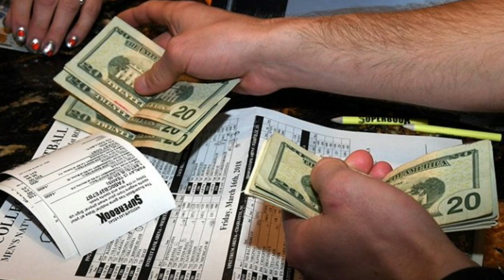Chicago Outfit Power “Jimmy I’s” Pal Dianosed With Brain Cancer, Gets Prison Sentence Halted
One of alleged Chicago Outfit underboss James (Jimmy I) Inendino’s top bookies is at death’s door. Last week, veteran Cicero crew bookmaker Greg Paloian was granted a medical delay for his report date to federal prison where he’s slated to serve two and a half years for an illegal gambling and money laundering conviction.